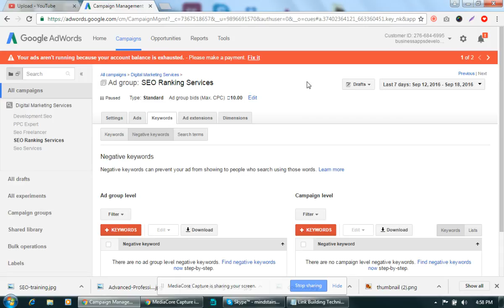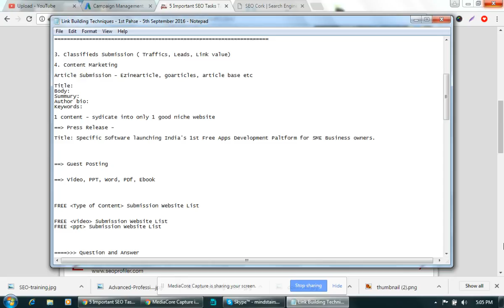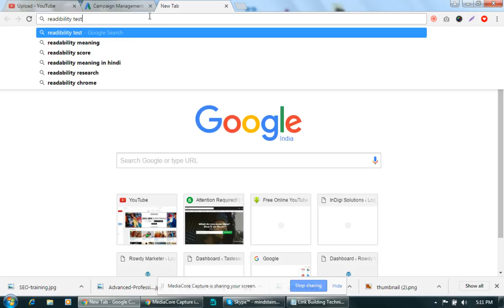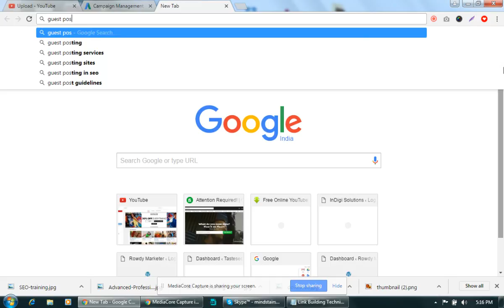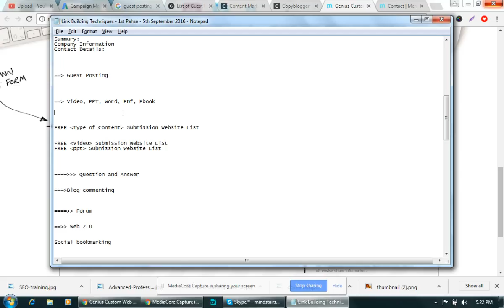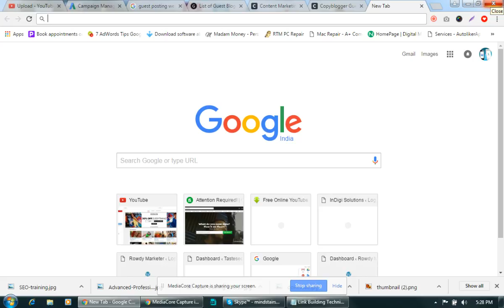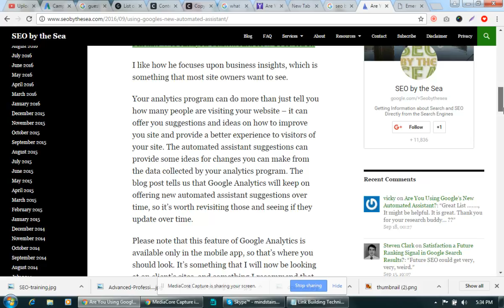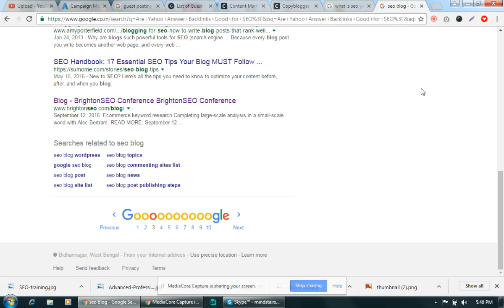Link Building Techniques - SEO Training and Link Building Strategies